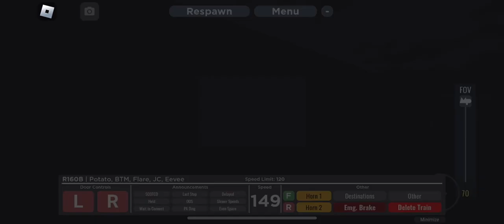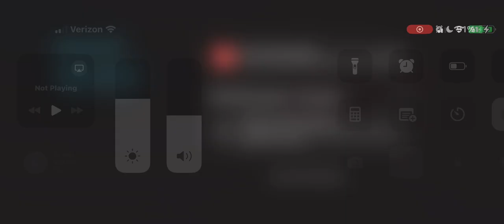E train to Fairview With A Gray Wrap. PTA Fifth Avenue lines PT2